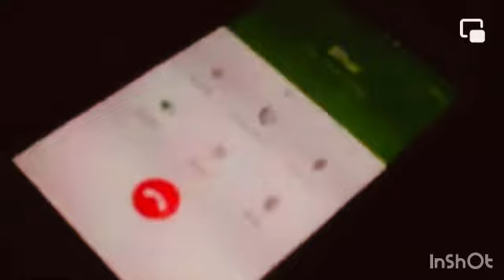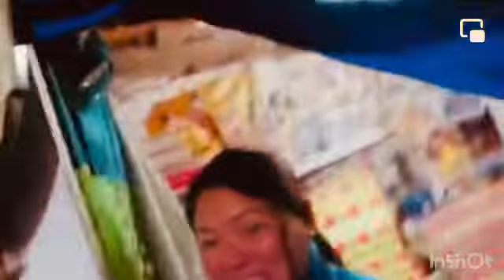MEMORIES & We are the Family's movie_2017_ Thimphu BHUTAN 🇧🇹